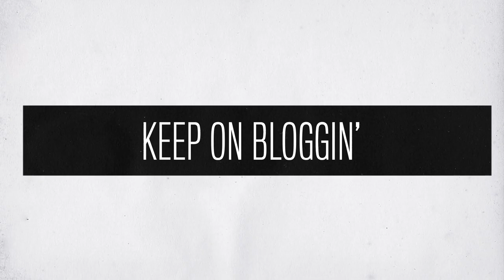SS13 Holiday Collection | Clements Ribeiro Swan | Evans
Escape the mundane and take a trip to the fun and fashionable world of Clements Ribeiro Swan SS13 Holiday. This exclusive video features Marie Denee, Nicolette Mason, Callie Thorpe, Georgina Horne and Bethany Rutter.

Versatile, colourful and fun, Clements Ribeiro Swan SS13 Holiday combines key holiday items with quirky graphic prints. Inspired by their travels, the Clements Ribeiro design duo has created a kitsch cool collection anchored with day-wear staples.